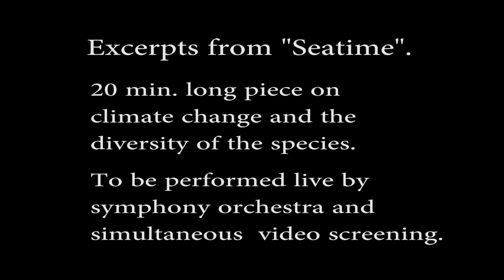SeaTime (excerpts) Bertil Palmar Johansen/Johan-Magnus Elvemo/NTNU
“SeaTime” is a 20 min. long multimedia work for symphony orchestra and simultaneous video screening. It is a story of the wonders of nature, the diversity of the species and the troubling effects of the climate changes that our planet is going through.

"SeaTime" is made by the Norwegian artists Johan-Magnus Elvemo (film) and Bertil Palmar Johansen (music). The project has so far been performed in Trondheim, Norway.

The piece is an emotional and artistic response to very common human concerns today: What will happen to the oceans if the temperature of the water increases? Will the ice in the polar areas disappear in the years to come? How does the ongoing climate change affect the diversity of the species? Will the desert areas of the world expand if the global temperature changes? What are we – as humans, supposed to do?

“SeaTime” is straight on to these issues. There are no spoken words or text parts in the project and it is easily accessible to an audience.